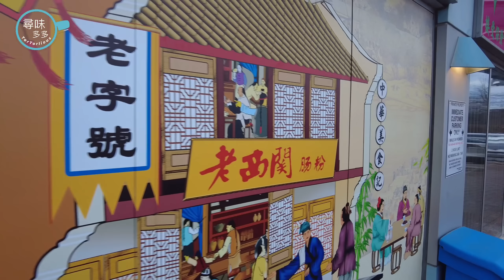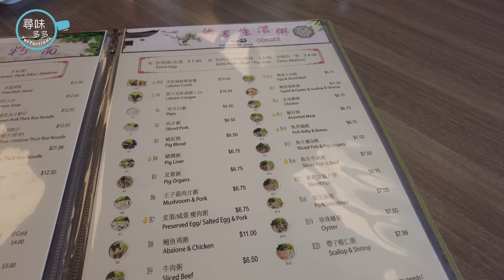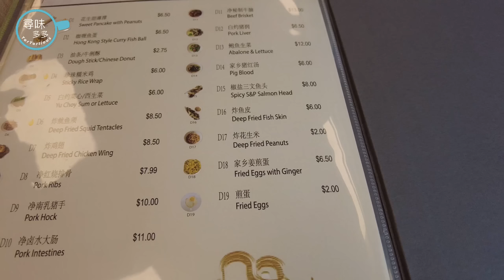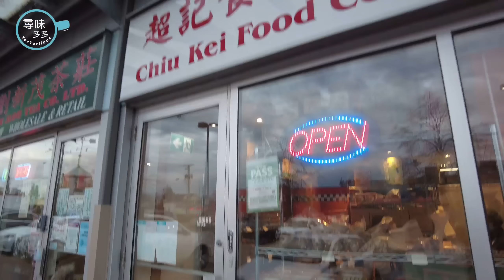《老西關腸粉Yummy Cantonese》 去士嘉堡食粥 仲有發現《超記》手工中式小食 杏仁酥/雞仔餅 / 馬仔/牛耳餅 .. 多倫多 加拿大 【加拿大多倫多】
記住食同玩係講緣份. 只要啱自己食就係好食👌🏻

*這是自費試食. 全屬個人真實經驗, 觀感, 口味 是根據當日出品為標準. 只係純分享不代表任何人立場. 如價錢意有所更改, 敬請留意🙏🏻. The opinions expressed here belong solely to myself.

Record date: December 2, 2022

👉老西關腸粉Yummy Cantonese
Address: 4400 Sheppard Ave E, Scarborough, ON M1S 1T8
(士嘉堡 銅鑼灣廣場Causeway Bay Square)

👉 超記食品有限公司 Chiu Kei Bakery
Address: 4400 Sheppard Ave E #10, Scarborough, ON M1S 5J5

主持| Host ： 多多San
攝影/剪接| Filming and editing : 助手